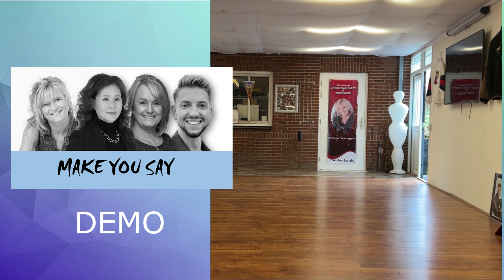Make You Say, Line dance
Make You Say

Choreographed by:   Colin Ghys (BE), Misuk La (KOR),
   Ivonne Verhagen (NL) & Heather Barton (UK) (Nov 2022)
Description:  32 Counts, 4 Wall, Improver Level Dance
Intro:    16 Counts, Start at approx 7 secs

SEC 1 Out, Out, Back Strut, Coaster Step, Step, ½ Pivot
1-2 Step right to right diagonal, step left to left
3-4 Touch right back, drop right heel transferring weight onto right
5&6 Step left back, step right beside left, step left forward
7-8 Step right forward, pivot ½ left transferring weight onto left (6:00)

SEC 2 Walk, Walk, Dorothy Step, Dorothy Step, Rock
1-2 Step right forward, step left forward
Option Turn ½ left step right back, turn ½ left step left forward (6:00)
3-4& Step right to right diagonal, lock left behind right, step right to right diagonal
5-6& Step left to left diagonal, lock right behind left, step left to left diagonal
7-8 Rock right forward, recover weight onto left

SEC 3 Back Shuffle, Touch, ½ Unwind, Step, ¼ Pivot, Cross, Point
1&2 Step right back, step left beside right, step right back
3-4 Touch left back, unwind ½ turn left (12:00)
5-6 Step right forward, pivot ¼ left transferring weight onto left (9:00)
7-8 Cross right over left, point left to left

SEC 4 Cross, Side Rock Cross, ¼ Back, ¼ Side, Point, ¼ Step, ¼ Hitch
1 Cross left over right
2&3 Rock right to right, recover weight onto left, cross right over left
4-5 Turn ¼ right step left back, turn ¼ right step right to right (3:00)
6 Point left to left
7-8 Turn ¼ left step left forward, turn ¼ left hitch right knee (9:00)

Tag At the end of Wall 11
 V-Step
1-2 Step right to right diagonal, step left to left
3-4 Step right back, step left beside right